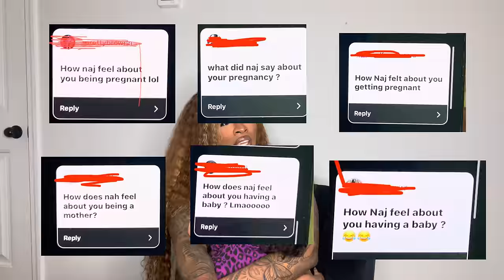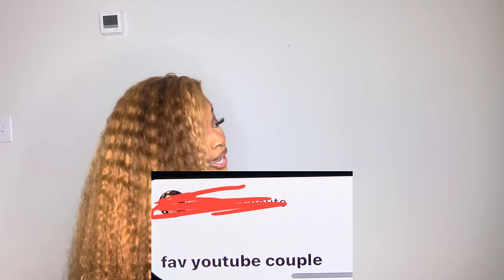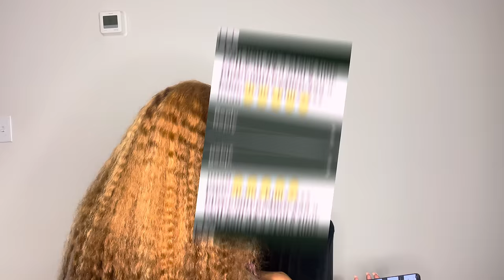Q&A PART 1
GET UP WIT DA DON -